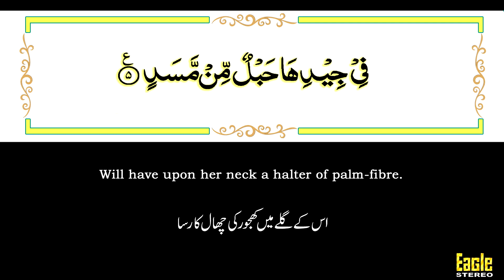Surah Al Masad (The Palm Fibre) With English & Urdu Translation | Qari Shakir Qasmi | Eagle Stereo